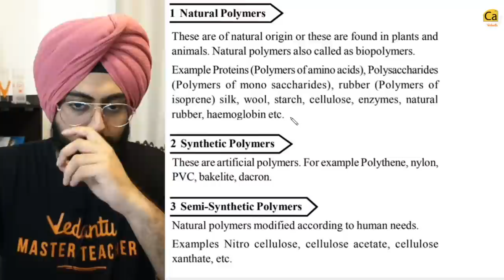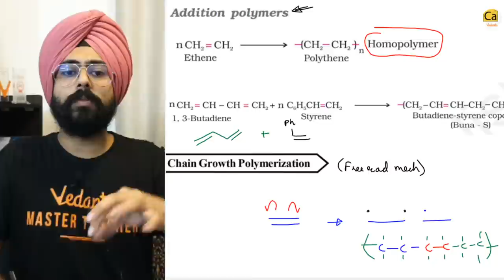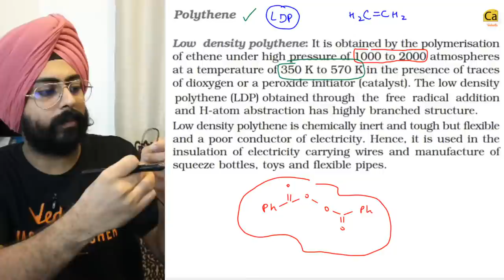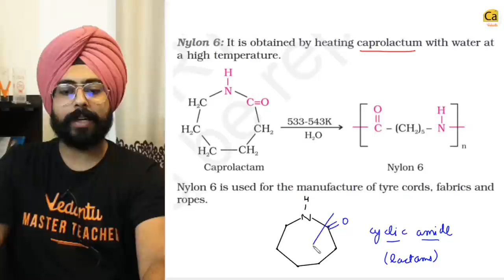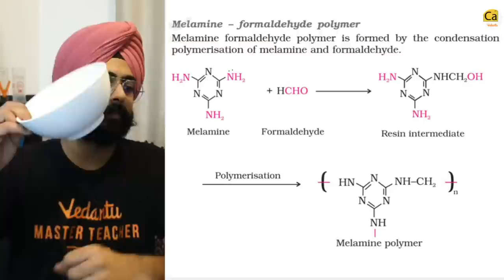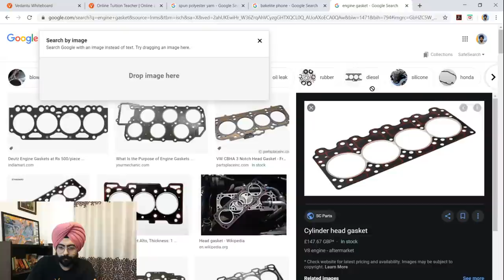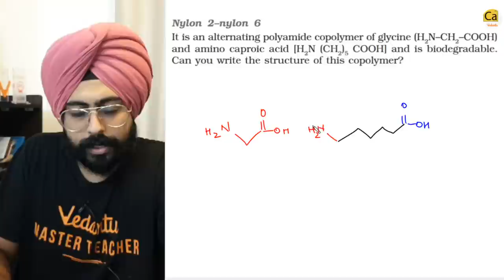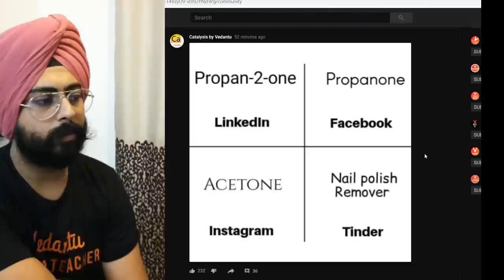Polymers In One Shot | Class 11 & 12 Chemistry | Quick Revision JEE & NEET 2020 | Pahul Sir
Polymers In One Shot | Class 11 & 12 Chemistry | Quick Revision JEE & NEET 2020 | Pahul Sir - Revise Along As Pahul Sir Covers The Most Important Class 11&12 Chemistry Topic On Polymers In A Fun And Interactive Way Through This Series "Let's Rev It!"! Revise Smart With This Session - Polymers In One Shot | Class 11 & 12 Chemistry | Quick Revision JEE & NEET 2020 | Pahul Sir.

NOTE:: Polymers
A Polymer Is A Substance Or Material Consisting Of Very Large Molecules, Or Macromolecules, Composed Of Many Repeating Subunits. Due To Their Broad Spectrum Of Properties, Both Synthetic And Natural Polymers Play Essential And Ubiquitous Roles In Everyday Life.

**Please Do Check This Link Out  Calendar For JEE & NEET From June 2nd - June 28th, 2020**

VBOpOrwbCJo

📒 Test Series @1399/- Now! Hurry Up!!!

📌Some Life Savers For JEE & NEET Aspirants By Pahul Gulati 👨🏻‍🏫

NEET Is One Of The Most Challenging Competitive Entrance Examinations In India. It’s Important For Students To Follow Proper Schedule, Preparation Tips And Strategy In Order To Clear NEET-UG Exam. One Of The First Things When Starting NEET Preparation Is To Know The Syllabus Of NEET. NEET Syllabus Contains The Topics From Class 11 And 12.
Start Your Prep For NEET & JEE 2020 Not From Tomorrow But Now!

Let's See Through Every Corner Of Polymers, So That All Of You Guys Will Be Bonded Perfectly With The Topics And Well Prepared For NEET & JEE Chemistry Exams!
JEE Syllabus Covers Almost All Your Class 11th And 12th Topics/concepts Of Physics, Chemistry And Maths. Master Both Long Theoretical Answers And Fast Calculation Based Problems. You Have To Be Flexible Between Solving Questions For Board Exams And Jee.

All You Need For JEE Chemistry, NEET Chemistry, And Question-Solving Sessions On Organic Chemistry JEE & NEET At One Stop. All The Sessions Aired Will Help You Guys With Chemistry NEET & JEE  Preparation 2020. Hop Along And Build The Perfect chemistry Strategy For NEET & JEE Chemistry 2020!

Get Even More From Polymers In One Shot | Class 11 & 12 Chemistry | Quick Revision JEE & NEET 2020 | Pahul Sir -

⚡️polymers organic chemistry⚡️polymers quick revision⚡️polymers neet 2020
⚡️polymers questions⚡️polymers ncert questions
⚡️polymers

I Hope You Guys Enjoyed This Video on Polymers In One Shot | Class 11 & 12 Chemistry | Quick Revision JEE & NEET 2020 | Pahul Sir And Hope To See You In The Next One, Stay Tuned For More Quality Content And If You Have Not Yet Subscribed, Hit The Subscribe Button And Don't Forget To Press The Bell Icon  🔔❤️

👉Leave All Your Question Down Below If You Have Something You Would Like Me To Answer!